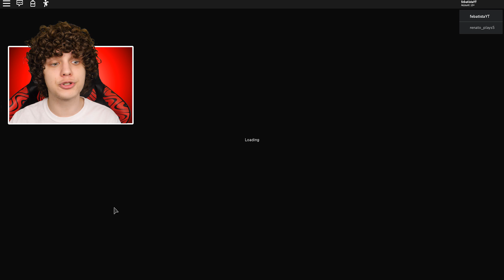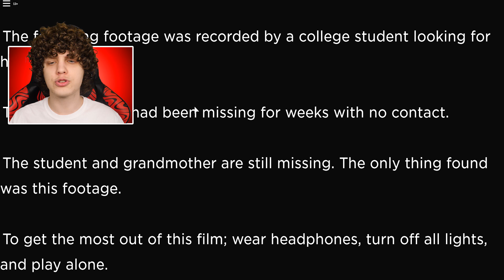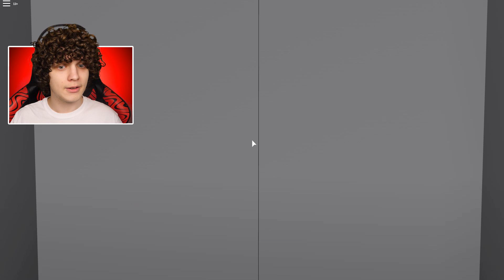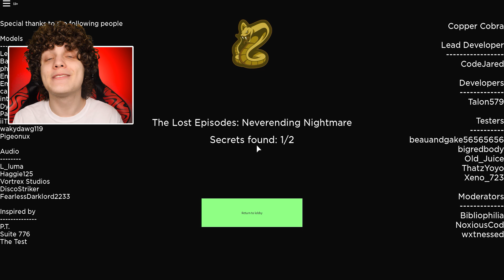ROBLOX AS FITAS PERDIDAS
Roblox as fitas perdidas é um mapa de terror no Roblox onde vamos reviver 3 histórias de terror de um jogador de Roblox.